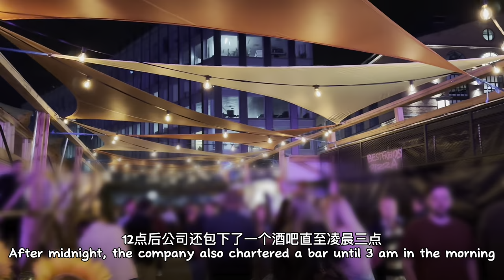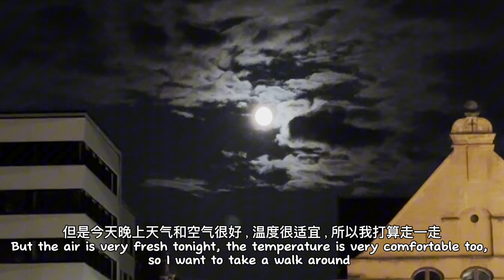Life in Norway vlog | Company music festival, famous singers 🎤| Stir-fry eggplant and bok choy 🥬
Live and work in Norway

Activities:
1. Company music festival, with the following artists:
Julie Bergan, ISAH, Klovner i Kamp, Dagny Norvoll Sandvik
Songs: Ignite; Kiss somebody, Arigato; I love you like that; Somebody like you

2. Walk in nature;
3. Make stir-fry eggplant and bok choy
4. Emergency room